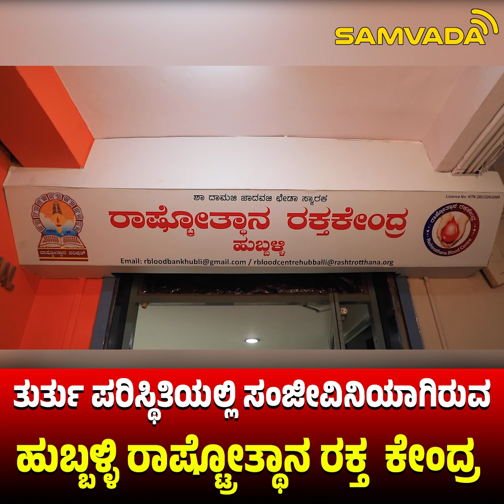ತುರ್ತು ಪರಿಸ್ಥಿತಿಯಲ್ಲಿ ಸಂಜೀವಿನಿಯಾಗಿರುವ ಹುಬ್ಬಳ್ಳಿ ರಾಷ್ಟ್ರೋತ್ಥಾನ ರಕ್ತ ಕೇಂದ್ರ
ತುರ್ತು ಪರಿಸ್ಥಿತಿಯಲ್ಲಿ ಸಂಜೀವಿನಿಯಾಗಿರುವ
ಹುಬ್ಬಳ್ಳಿ ರಾಷ್ಟ್ರೋತ್ಥಾನ ರಕ್ತ  ಕೇಂದ್ರ